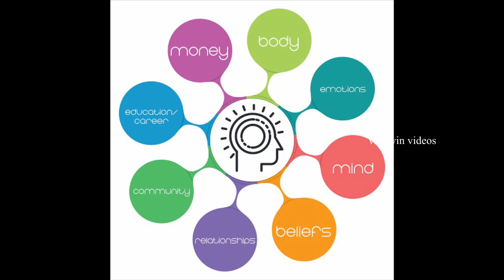எண்ணம் போல் வாழ்க்கை..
vinuwin videos is information for all with Variety of infotainment contents and updates of Different Category